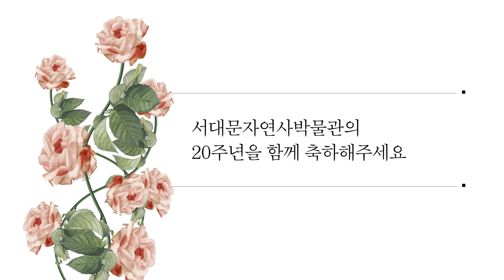[개관 20주년] 서대문자연사박물관 4대 이남숙 관장님과의 인터뷰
2023년 7월 10일, 서대문자연사박물관의 20주년을 기념하며
박물관의 역사를 함께하고 있는 이남숙 관장님을 만나 인터뷰를 진행하였습니다.

20년의 세월을 맞이한 서대문자연사박물관에는 어떠한 추억이 담겨 있을까요?
박물관의 설립 과정부터 지금의 박물관이 되기까지,
관장님이 들려주시는 다양하고 흥미로운 이야기를 영상을 통해 만나보세요.

서대문자연사박물관 E-Museum Studio
촬영 : 김시민, 강유선, 박지은, 김하늘
편집: 김하늘, 김시민
자막, 인트로, 썸네일 : 김하늘